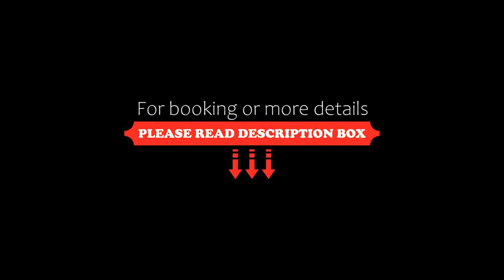Finca Fisterra, Maipú, Argentina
About Property:
With pool views, Finca Fisterra is set in Maipú and has a restaurant, a shared lounge, bar, garden and barbecue. Free WiFi is available throughout the property.
Each unit is fitted with a patio offering mountain views, a satellite flat-screen TV, a dining area, a well-fitted kitchenette and a private bathroom with bidet, free toiletries and a hairdryer. A fridge, an oven and microwave are also offered, as well as a kettle.
Property Type: Hotel
Address: Videla Aranda 7685, 5517 Maipú, Argentina
Searching For
1. Finca Fisterra - Maipú - Argentina
2. Finca Fisterra - Maipú - Argentina Address
3. Finca Fisterra - Maipú - Argentina Rooms
4. Finca Fisterra - Maipú - Argentina Amenities
5. Finca Fisterra - Maipú - Argentina Offers and Deals
Audio Credit:
Track Title: Reasons To Hope
Artist: Reed Mathis